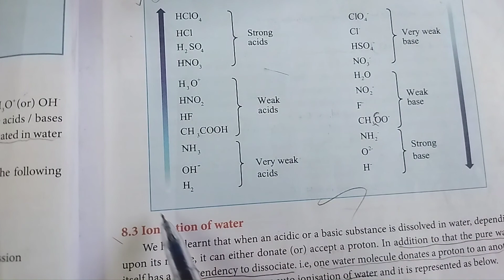Strength of acids and bases | Ionic equilibrium | Tn 12th chemistry | NCERT | unit - 8 | in tamil